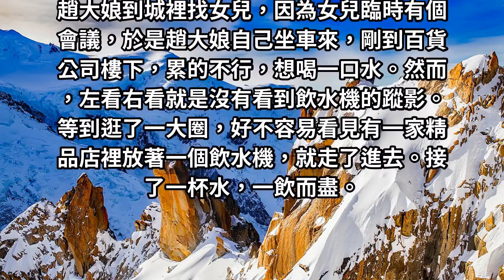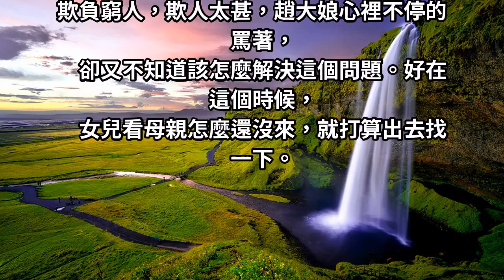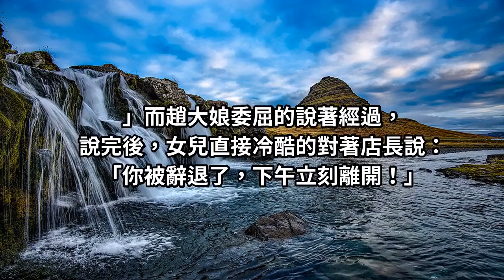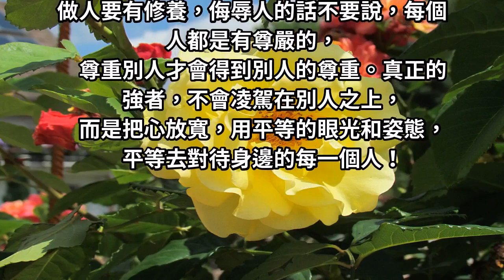老太太進精品店接了杯水，店長的態度「差很大」！ 接下來的「神展開」，真是大快人心！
人，任何時候都不要瞧不起人，
看輕人的事情千萬不要做，吃虧的是自己，
搬起石頭來砸自己的腳，最後被笑話的還是自己。